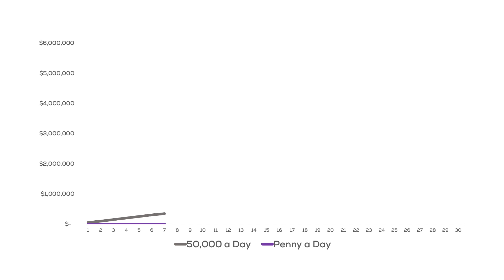How to Get Rich Quick: The Truth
You have probably heard that you can get rich quick. In this video, I share some thoughts on how to get rich quick. Would love to hear your thoughts.